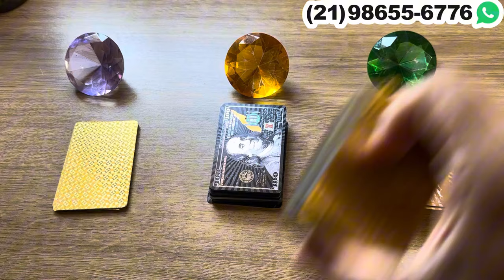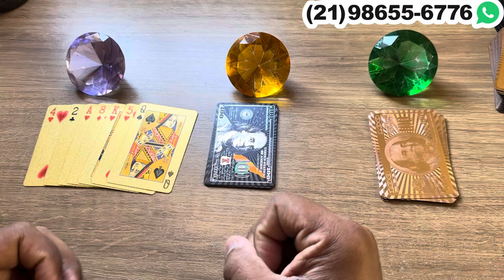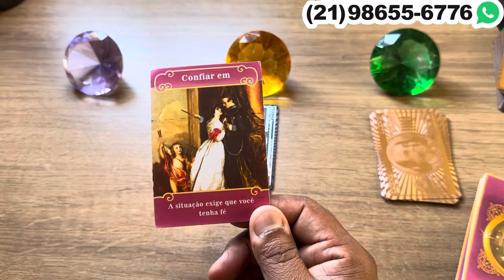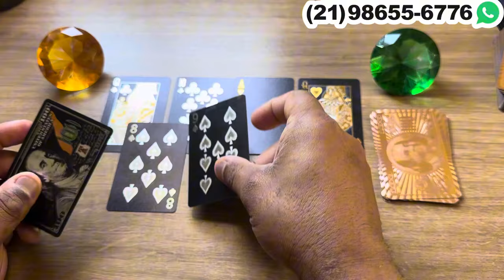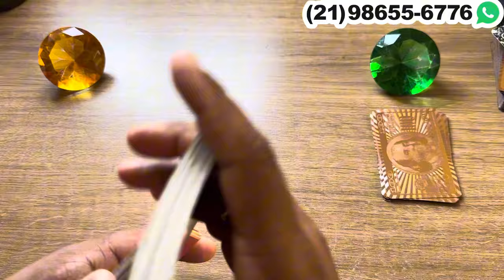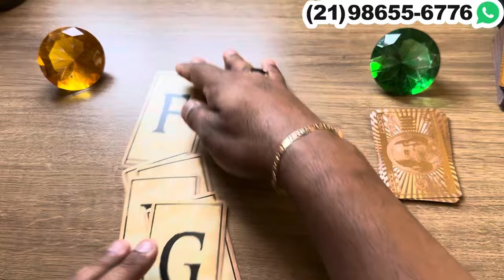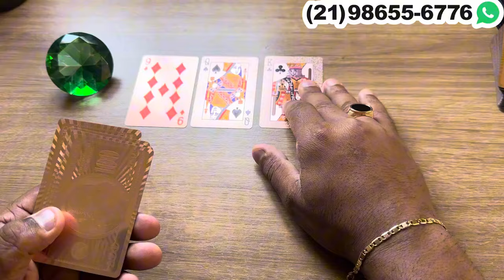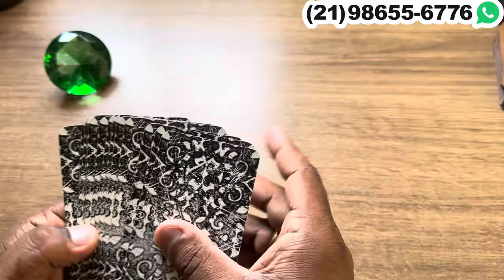POR QUE ELE(A) NÃO TE PROCURA? QUAL É O REAL MOTIVO? + LETRA INICIAL | Tarot Responde